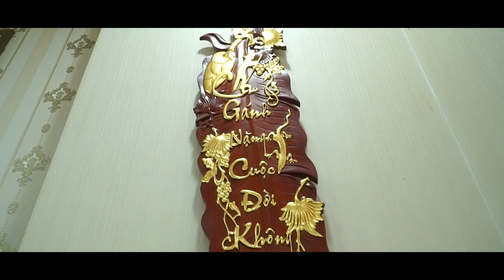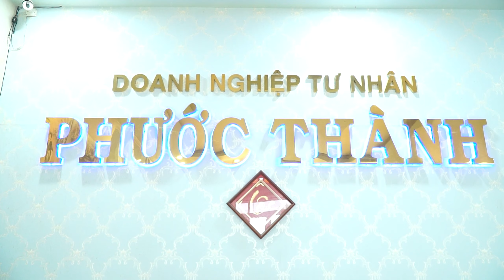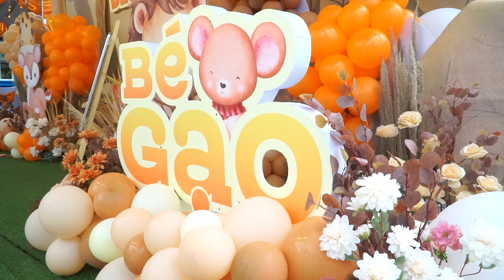Mừng Sinh Nhật Bé Đình Thuấn 11-09-2022